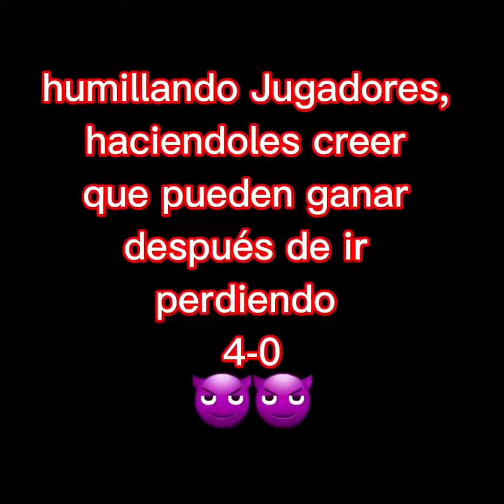Humillando Jugadores haciéndoles creer que pueden remontar después de ir perdiendo 4-0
RETO: SOLO PODEMOS USAR COSAS DEL CLAN FREE FIRE, RETO: SOLO PUEDO USAR COSAS FUEGO GLACIAL FREE FIRE, RETO: SOLO PODEMOS USAR COSAS DE HIELO FREE FIRE, RETO: SOLO PUEDO USAR COSAS EVOLUTIVAS FREE FIRE, RETO: SOLO PODEMOS USAR COSAS DE NAVIDAD FREE FIRE, RETO: SOLO PODEMOS USAR COSAS VERDES FREE FIRE, RETO: SOLO PODEMOS USAR COSAS DEL NUEVO MONSTRUO AZUL FREE FIRE, RETO: SOLO PODEMOS USAR COSAS AZULES FREE FIRE, SOLO PODEMOS USAR COSAS DE FUEGO FREE FIRE, SOLO PODEMOS USAR COSAS DE COLOR ROJO FREE FIRE, RETO: SOLO PUEDO USAR COSAS DEL NUEVO CRIMINAL.EXE FREE FIRE, SOLO PODEMOS USAR COSAS DE ORO FREE FIRE, SOLO PODEMOS USAR COSAS NEGRAS FREE FIRE, SOLO PODEMOS USAR COSAS ELÉCTRICAS FREE FIRE, SOLO PODEMOS USAR COSAS BLANCAS FREE FIRE, RETO: SOLO PUEDO USAR COSAS DE DOS COLORES FREE FIRE, ME HICE PASAR POR HACK3R en LOBO SOLITARIO y ME ENCUENTRO CON OTRO HACK3R,Mi Nueva Cuenta Verificada!! Valorada en $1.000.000 de Dolares?, RETO: SOLO USÉ COSAS de "LAMBORGHINI" FREE FIRE, RETO: SOLO PUEDO USAR COSAS COLOR NEGRO 2.0 FREE FIRE, VUELVO A JUGAR FREE FIRE PERO EN COMPUTADORA !! | TheDonato, ME HAGO PASAR SIN INTERNET CON LA MEJOR ESCOPETA EN LOBO SOLITARIO, RETO: SOLO PUEDO USAR COSAS VETERANAS FREE FIRE, Elite Powerlifter Pretended to be a CLEANER | Anatoly GYM PRANK, Broma de novato de Free Fire, broma de novato de Free Fire, broma de novato de Syblus, broma de novato con voz de niño, broma de novato de Syblus, broma de novato en un escuadrón aleatorio, broma de Noob free fire en escuadrón de choque, broma de novato a una chica, broma de novato akachi, broma de novato ali omar, broma de novato akashi, broma de novato ali yt, broma de novato lo antes posible, broma de novato ash, broma de novato señor ahmed, barrio de broma de novato, broma de novato bnl, broma de novato b2k, broma de novato de byblos, broma de barrio yt noob, broma de baber yt noob, broma de novato bal3on, broma de novato fly boy, broma de novato chama, broma de novato caboury, broma de novato choc, broma de novato coronel , syblus noob broma criminal, escuadrón de choque de broma de novato de free fire, broma de novato de equipo duro, broma de novato de cyplus, diablo de broma de novato, broma de novato de jugador de oscuridad, broma de novato de eslam adly, broma de novato de emad gan, broma de novato de free fire syblus, choque de fuego libre escuadrón, broma de noob gratis en chicas, broma de noob free fire escuadrón aleatorio, broma de noob free fire Hiroshima, broma de noob free fire 2020, broma de noob f, broma de noob free f, broma de noob gabourey yt, broma de noob algeneral gm, op gg noob broma, broma de goso yt noobs, broma de noobs gameriss 200hp, broma de gamer yt noobs sin reír, broma de noobs de hiroshima, broma de noobs hardcrew, héroe de broma de noobs, broma de noobs de hero tv, broma de noobs de mr hanan, broma de noobs de jamal hiroshima, broma de noobs hliwat, broma de novatos imad gan, broma de novato itz moha, broma de novato jack ff, broma de novato kazawi, broma de novato matador, broma de novato m8n, broma de novato mr hanan, broma de novato marwan, broma de novato moha, broma de novato m3tz vip, itz moha broma de novato, broma de noob ff matador, broma de noob ninja, broma de noob nami, broma de noob free fire, broma de noob nemsy yt, broma de nems yt noob, broma de noob op, broma de novato se abre, broma de noob ali omar, broma de noob op syblus, broma de noob omex ff , broma de noobs ocmz, op white444 broma de noobs, broma de noobs pubg, broma de noobs pubg móvil, broma de noobs pubg maroc, broma de noobs pubg hijo de siria, broma de noobs, broma de noobs akashi p4k, broma de psiko noobs, broma de psiko yt noobs, syblus broma de rima noobs, molde rankoo yt noob, molde revox noob, molde roger noob, excedente de molde noob, molde noob sibelius, molde noob spy yt, molde syblus yt noob, molde sunplus noob, molde syblus noob con Argelia, molde sanji 99 noob, código de equipo de novato mold, broma de noobs triplex, broma de noobs vincenzo, broma de noobs vip m3tz, broma de noobs vip moataz, broma de noobs voli, broma de noobs vip mo3taz, broma de noobs white444, broma de noobs yns, broma de heroshima yt noobs, broma de 7liwat yt noobs, broma de noob op yns, broma de shifo yt noob, broma de espía yt noob, broma de noob z4, broma de noob z4 ff, broma de noob zeref yt, broma de noob 2020, broma de noob syblus 2020, broma de noob free fire 2020, broma de noob syblus 2020, novato broma a 3 chicas, broma de novato 3kh, broma de novato 3 kch, broma de novato white444, broma de novato 7liwat, broma de novato 7h, broma de novato 7h lo antes posible, broma de novato 7chich, mo5les 88